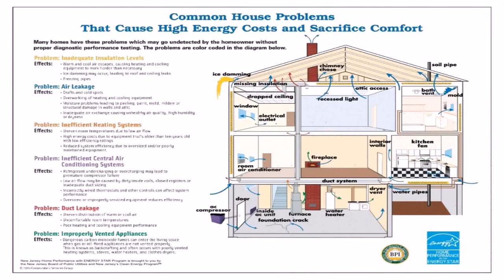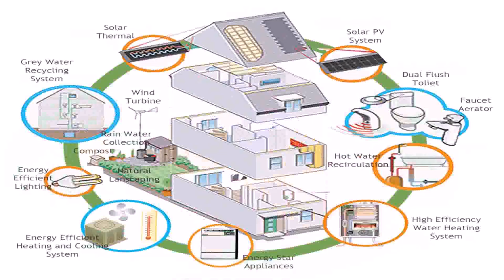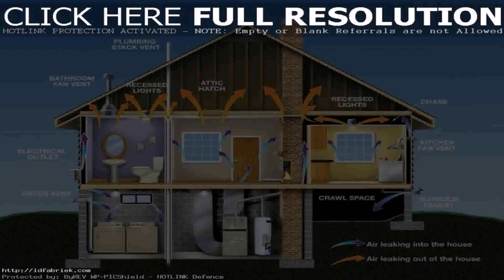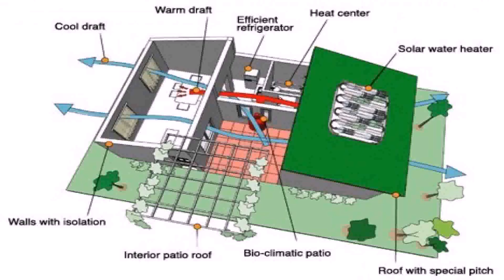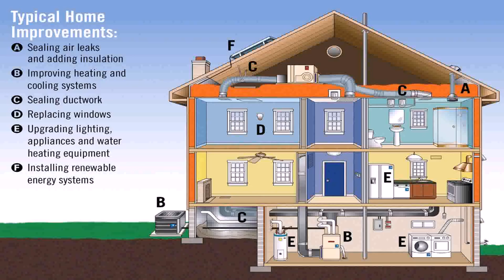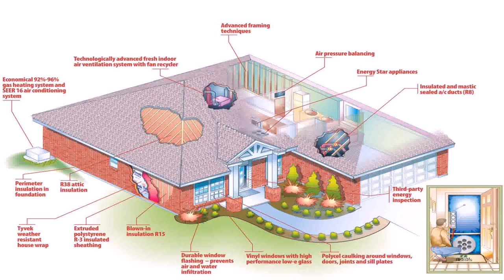Floor Plans Of Energy Efficient Homes (see description)